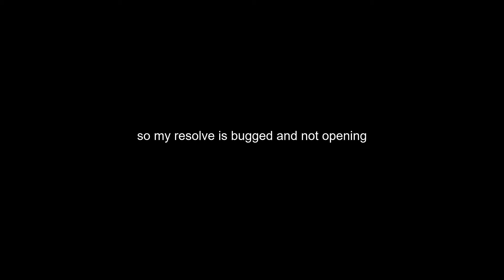Just the Two of Us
no effects just a highlight reel